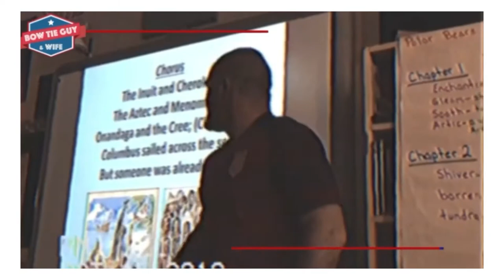Teacher Reflection: An Academic Weapon of Mass CONSTRUCTION - ** Teacher Joy **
In this teacherreflection - James from @bowtieguyandwife reflects upon teacherlife & what he believes is & can be an academic weapon of mass CONSTRUCTION... Teacher joy in education!